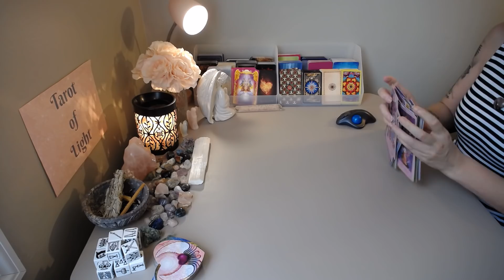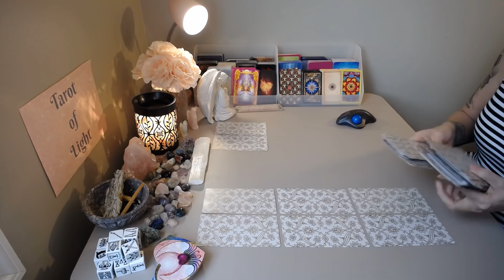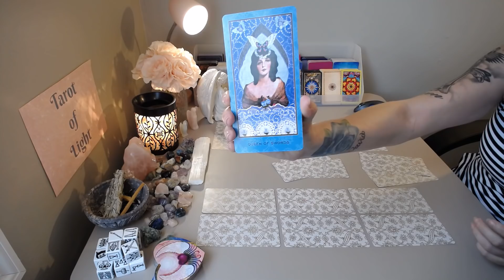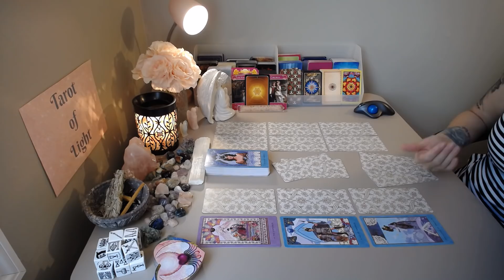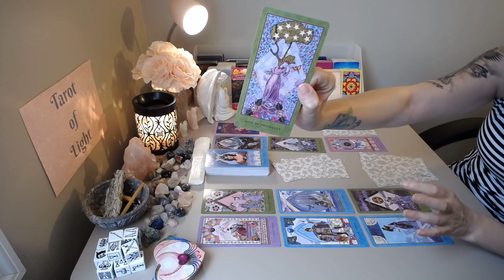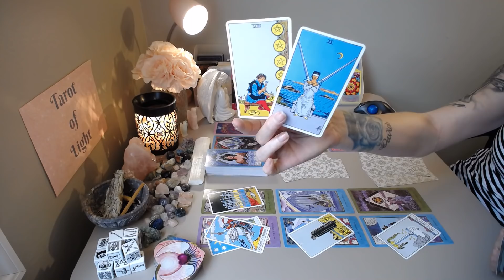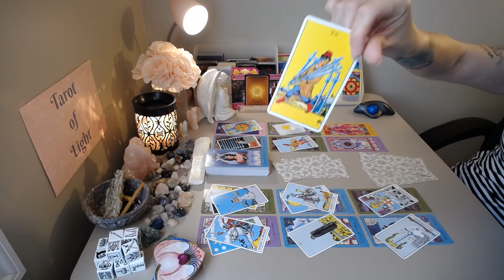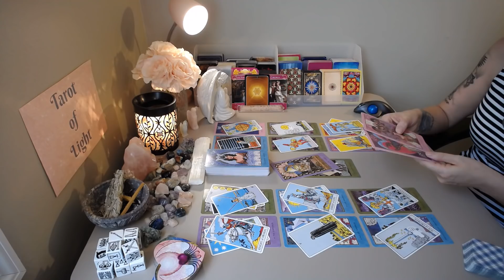Leo 💖~ Love Yourself & They Will Follow!! ~ May 31-6th Love Tarot Reading